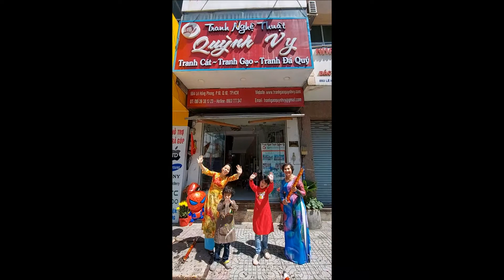Sushi & Shiro nhận được lì xì từ bà - Mùng 1 Tết - 20220201